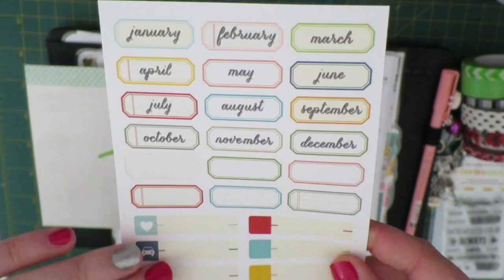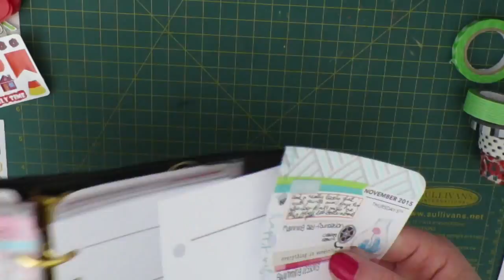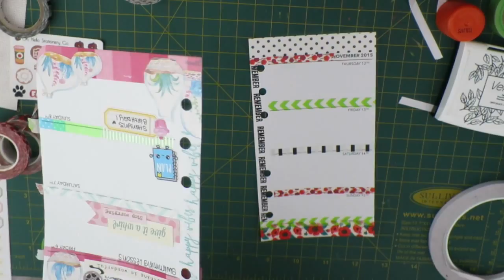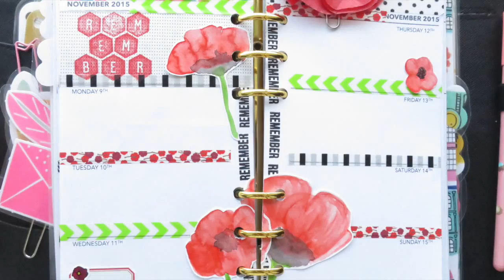Plan With Me | Remembrance Day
My theme for this week, feat. poppies for Remembrance Day. Handpainted embellishments.